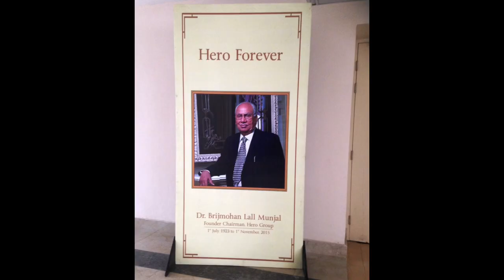Hoop Choreography By Rajni Ramachandran In "Hero Forever" 2016 II injaR88 II BML Munjal University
Back in March 2016, I got to use hoops to choreograph the story of Hero Cycles & excerpts from the life, struggles, principles & journey of the founder of the Hero Group, Dr. Brijmohan Lall Munjal in the play "Hero Forever" directed by Happy Ranajit. A month or so of working with 30 or so hard-working engineering students of BML Munjal University & creating, conceptualizing, sourcing, painting, choreographing, performing in what shall remain one the highlights closest to my heart in my career as a Hoola Hoop Artist in India. We performed different versions of the play at BML Munjal University, Kamani Auditorium & on the occasion of Mindmine Summit BML Munjal Awards Distribution Ceremony 2016 at Taj Hotel New Delhi.

In the play, I used hoops & hoop choreography to:
- Created the BMU Logo using hoops that I spray painted for the intro act about the university.
- Highlight the story of the cycle in "Pahiya".
- Created a UV hoop sequence to narrate the success story of Hero Motors emerging as a success & ideated hoops being used to denote cycles, chain makers, rim making factory & "Hero" being spelt out.
- Highlight Mr. Brij Mohan Lall Munjal's speech at Banaras Hindu University & his message for leaders.
- Perform to "Hum Me Hai Hero" by legend A.R.Rahman with the students who were all first time hoopers.

At the risk of sounding boastful by saying myself, India hadn’t seen this before. My dream to choreograph stories with hoops materialized in reality & even though it may not fair anywhere in the current trendsetting industry, I’ll know the courage it now takes to cross dreams out for the bigger picture. Would I do this project if I got it now? Maybe not. I wouldn’t want to buy so many hoops, even though I reuse all that I got from Decathlon Sports India & local toy shops for this project for reconstructing & repurposing & hold onto till date. I would shudder now to travel back & forth for my creative fuel. At that time this project was everything for me. Prestigious platforms to showcase what I really strived to create & a respectable earning from what was considered only a kids activity.

Thank you so much Happy Ranajit for having entrusted me with this! Sincere gratitude to all of you for these memories I got to make this lifetime with his batch of students has graduated & took flight in their own journey.

BMU University Students:

Pahiya: Abhishek Malik, Agrima Soni
Brij Mohan Lall Munjal: Abhishek Arya, Saksham Goel, Yatish Gautam, Dhruv Talreja, Priyansh Sharma, Abhishek Lomsh, Sai Bhargava
Hoopers: Mahima Chopra, Apoorv Agarwal, Kartiki Bhargava, Nithish Chowdary, Shristi Seth Gupta, Muskan Jindal, Kunika Garg, Pankhuri Gupta, Vishnu Keerthi, Nityanand Pramanik
Voice Over: Dhruv Dua
Actors: Aawish Singh, Abhishek Gupta, Ashutosh, Kashish Arora, Nikhil Chugh, Pulkit Agarwal, Sharath K Chandra, Nikhil Maskara, Sai Kiran, Rishabh Singh, Mayank Jindal

I finally share this 4 years later as I had never found the time to compile & edit them as I had wanted.
I compiled & edited this video myself using Videoleap.

Clips Used:
Self recorded rehearsal clips.

If you like this work, you may like to check out my hoop choreography & performance in Gang Of Girls (also directed by Happy Ranajit), Kachra Rani (clean-India hoop act) & many more on my channel, where I use hoops to tell stories & share on a wide variety of topics.

injaR88 - Indian Hoola Hoop Artist

Articles on my Journey:

"Live Life Hoop-Size: Rajni Ramachandran's Inspiring Journey of Hula-Hoop Dancing" by The Today's News: